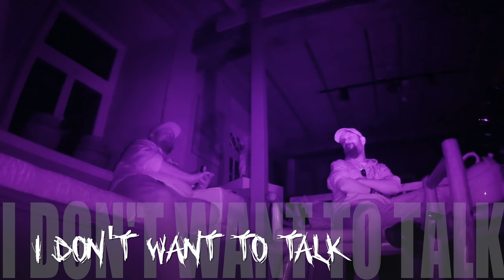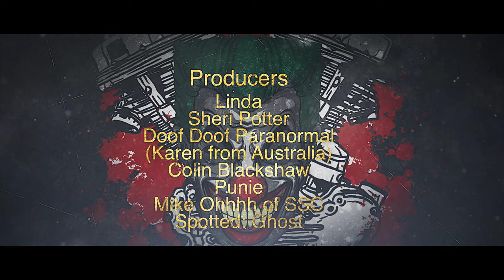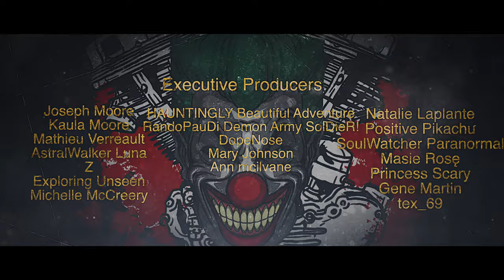The MOST HAUNTED MILL in Canada / 4K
This is the last part of my investigation in the most haunted mill in Canada. Elliot from  @ThePhantomsOfYore  helps me discover more of this haunted mill, that had welcomed the most known figures in Canadian history. This could be in fact the most haunted mill that Canada have. Let's go and discover one of the most haunted spot i investigated so far !!!

Exploration and Ghost hunting

Camera use:

Sony A7III

For questions or anything else

00:00 Introduction
01:02 Some History
13:57 Investigating the Foyer
30:39 Up to the Studio ALONE
44:57 Conclusion
47:11 Credits